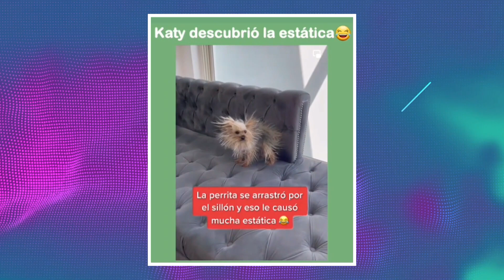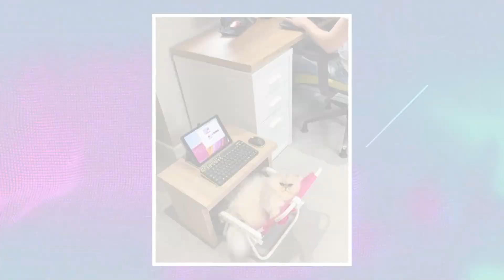Virales Pet de julio - Mascotas divertidas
Hacemos una recopilación de los virales de mascotas más graciosos vistos en el mes. ¡Son tiernamente divertidos!